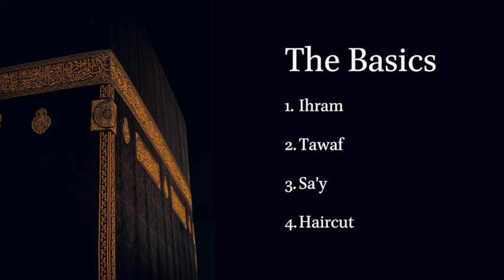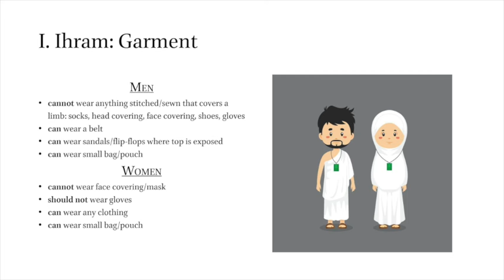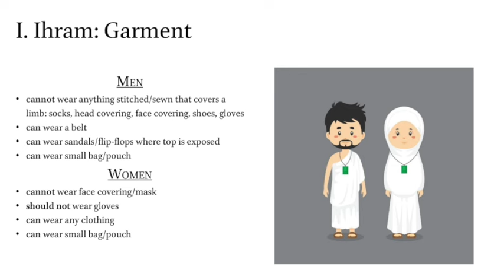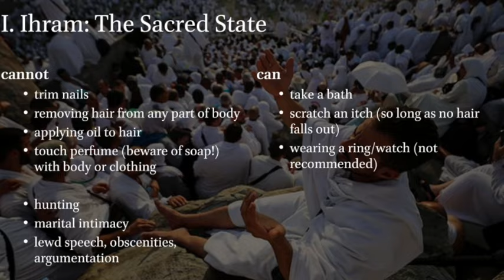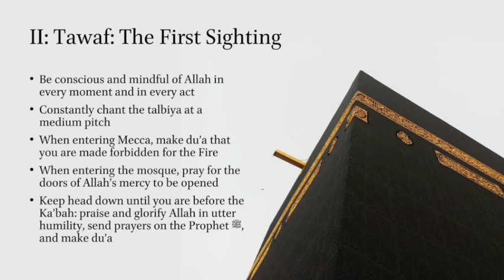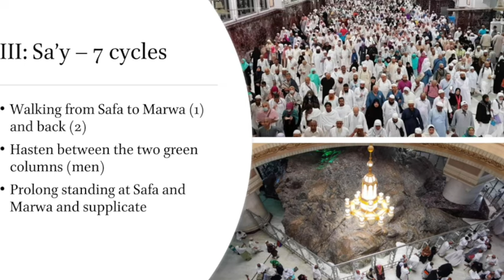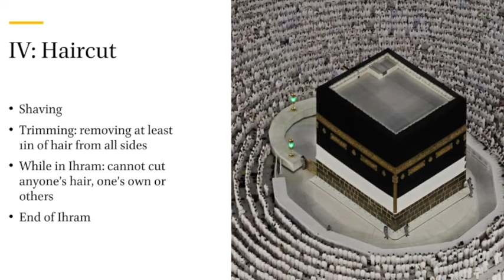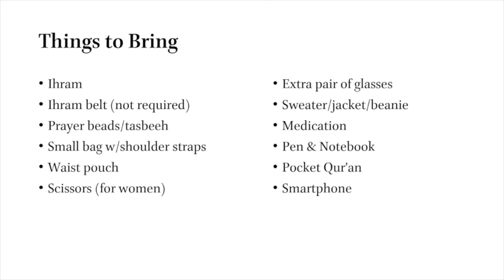Umrah: The Minor Pilgrimage | Ustadh Ibrahim Qureshi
Ustadh Ibrahim Qureshi gives a step-by-step workshop covering preparation for the journey of Umrah, fiqh, rights & responsibilities, visiting the Prophet ﷺ, and more spiritual aspects! This open session is most beneficial for people planning to perform Umrah soon.

FIST, with support from the community, is sponsoring 23 people to go to Umrah '24 on February 11, 2024. Founded in 2016, the Foundation for Islamic Scholarship and Teaching (FIST) is a private, non-profit corporation created to provide financial support and assistance to scholars and students of classical Islam.

- To nominate a community hero in the San Francisco Bay Area

Umrah for the Unrecognized
In our Heroes for Umrah/Hajj program, we take the unsung heroes and unrecognized, long-standing volunteers of our local communities who lack financial means to the blessed cities of Mecca and Medina accompanied by notable scholars who teach them before and during their travels. Upon return, these heroes present educational reflections for the wider community.

“Those who spend their wealth in the Cause of Allah and do not follow up their gifts with reminders of their generosity or with injury, their reward is with their Lord. On them shall be no fear, nor shall they grieve” – Surah al-Baqara, 2:262

This workshop was delivered at the Muslim Community Center - East Bay (MCC East Bay) in Pleasanton, California on January 29, 2024.